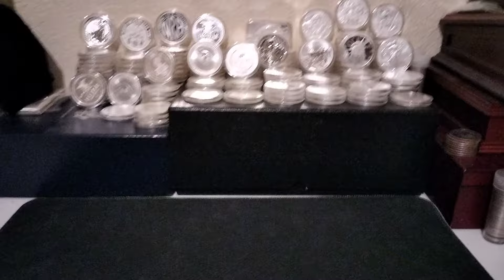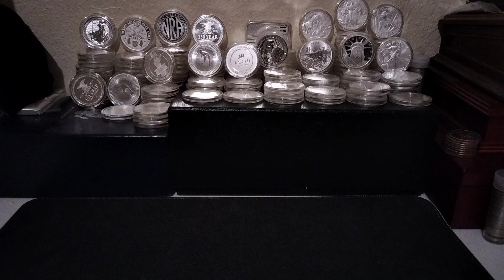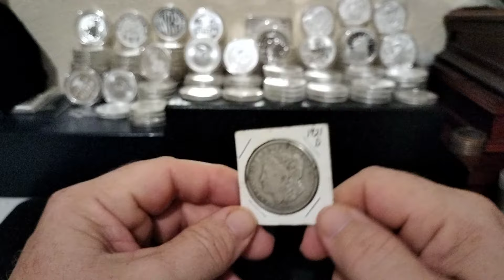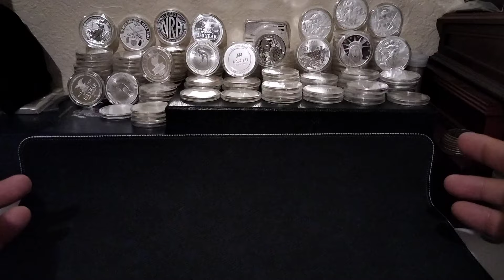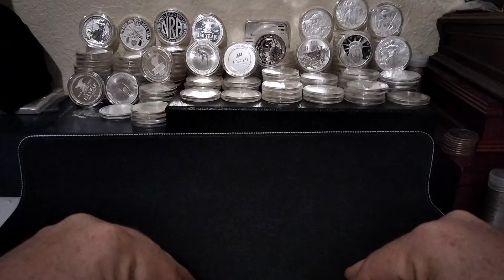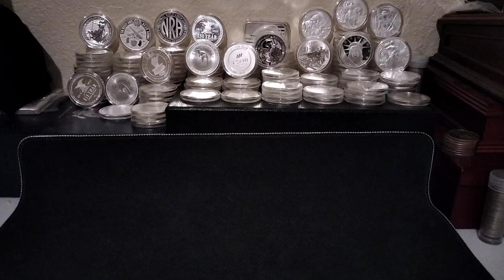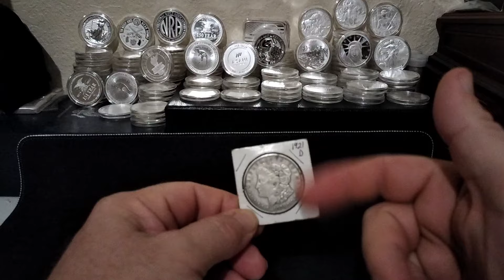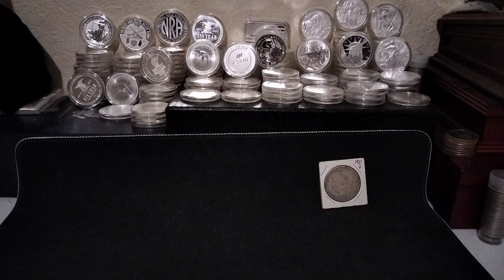GOLD & SILVER PRICE PREDICTIONS, PRECIOUS METALS SHORT & LONG TERM, SILVER ANALYSIS HIGHER PRICES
In today's video I want to take a few minutes to talk about the forces that are pulling the price of silver a whole lot lower and the forces that are pulling silver and gold prices a lot higher. The thing is the reasons for silver coming down will only last through next month and then it could be all up from there. In this video we're going to dive into short-term and long-term price predictions and explain to you why we believe that price of silver is going a whole lot higher.
     The system we live in today is not sustainable eventually it will have to be reset once reset all the easy money will probably be gone and all the sound money will have moved into strong family wealth as we will see many families go broke and new families emerge as the new wealth hierarchy. It is my belief that if people do the right things and invest in the right investments they could possibly be among the wealthier class..
With huge moves like this and  the sheer amount of volatility that is taking place in the precious metals markets in my opinion can only lead myself and others to believe let this rig system cannot continue on forever as we are seeing major cracks the fundamentals of precious metals. It is my belief that one of these days the opportunity to pick up gold and silver will be over do not miss this opportunity. If you enjoy this video please take a quick minute to thumbs up and leave me a comment and as always remember this is not financial advice nor should be considered as such with any investment can come risk of loss of capital so it's important that each person does their own due diligence.

1 Steve Newberry 🏆⭐ Aug 1st
2 Chris Brummett 🏆⭐ Aug 1st
3 Thomas Drelich 🏆⭐ Aug 1st
4 Ryan Reed 🏆⭐ Aug 1st
5 Conrad 🏆⭐ Aug 1st
6 Chris in Virginia 🏆⭐ Aug 1st
7 * The Barbecue Man🏆⭐ Aug 1st
8 * New Marshall 🏆⭐ Aug 1st
9 Ronald Smith 🏆⭐ Aug 1st
🎁10 Nathen Bennett ⭐ Sep 1st
11 * Mike M ⭐SUPER🏆⭐🦸Sep 1st
⚠️12 * John M ⭐Sep 1st
13 * Blade ⭐Nov 17th
🎁14 John Anders ⭐JAN 24th
15 Ericgstax ⭐JAN 29th
16 Jason woods ⭐FEB 18th
17 * Mark K ⭐FEB 19th
18 * Renee R ⭐FEB 20th
19 * Barry Martin ⭐FEB 22th
20 Doug Harding ⭐FEB 23th
21 Hillbilly Stock Picks ⭐FEB 23th
22 E M.O. The Fish Keeper ⭐🦸FEB 23th
23 Daniel K ⭐FEB 23th
24 Gary "Bear" Bryant⭐FEB 23ed
⚠️25 Bolamex ⭐SUPER🦸Mar 5th
26 StackBoy ⭐APR 6th
27 Chris law ⭐Jun 2th
28 Will Boron ⭐Jun 3th
29 Imanuel ⭐Jun 18th
30 Michael Richardson ⭐Jun 28th
31 Guardian1336 ⭐Jun 30th
32 John Wikos⭐Jun 30th
33 Josh Lundry ⭐Jun 30th
34 Judith and Dan Davis⭐Jun 30th
35 Neoteric Silver Stacker⭐Jul 12th
36 Colton Davis ⭐Jul 12th
37 Roger Fleury Jr ⭐Jul 27th
38 Dextral Sword ⭐Jul 27th
39 aka47 ⭐Jul 27th
40 Jim Petell ⭐Jul 29th
41 Aaron Midgley⭐Jul 29th
42 * Silver Boy Blues ⭐Jul 29th
43 Pete Clark ⭐Jul 29th
44 Cthulhu93 ⭐ Aug 8th
45 Ollin ⭐ Aug 9th
46 Bryce ⭐ Aug 12th
47 Eli ⭐ Aug 18th
48 Shelly ⭐ Aug 18th
49 Pastor Moe ⭐ Aug 25th
(YOUR NAME COULD BE HERE NEXT) ⭐

The views and topics discussed on this channel are purely the ideas and viewpoints of myself and team. but important to note that with all investments comes the possibility of loss therefore each person should do their own due diligence when investing their money in anything.

TSQUARE TALK
Thomas